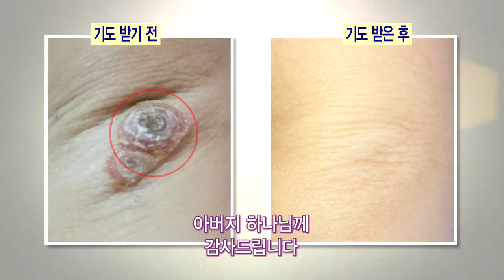간증클립 - 태국 치앙라이만민교회 / 만민중앙교회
수리 집사/ 태국 치앙라이만민교회

이번 특별 다니엘 철야 기간에 딸 유끼가
엉덩이와 다리가 가렵다고 긁기 시작하더니

진물과 농으로 피부 상처가 심했습니다

그러나 저는 아무런 걱정이 되지 않았고
담임이신 이재원 목사님께
권능의 손수건 기도를 해달라고 요청했습니다

그리고 기도 받은 후 급속히 좋아져
1주일 안에 다 치료되었습니다

아버지 하나님께 감사드립니다...